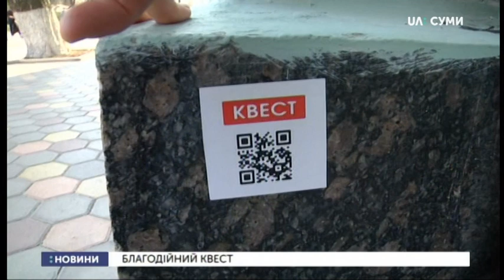У рамках акції "Серце до серця" відбувся квест центром міста